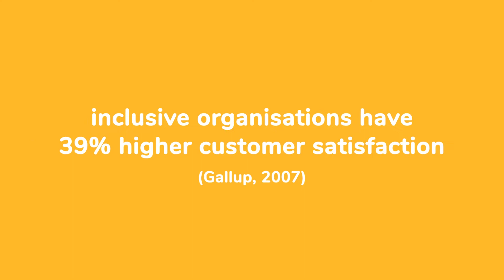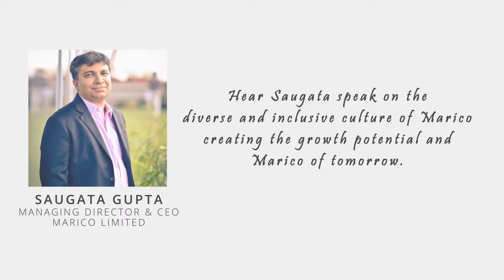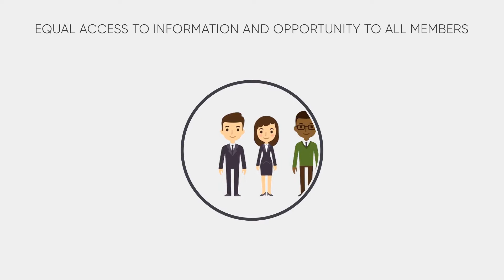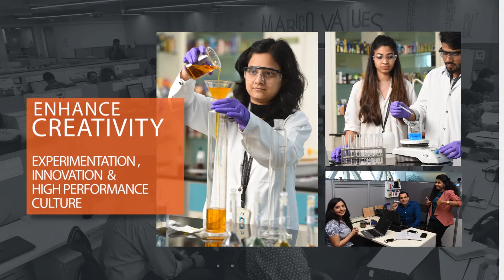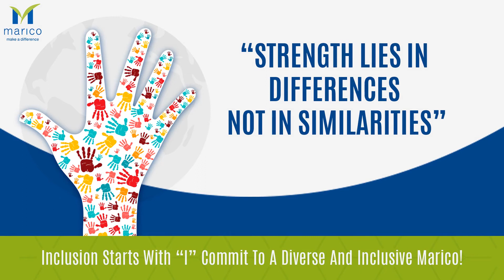Diversity & Inclusion | Motion Graphics